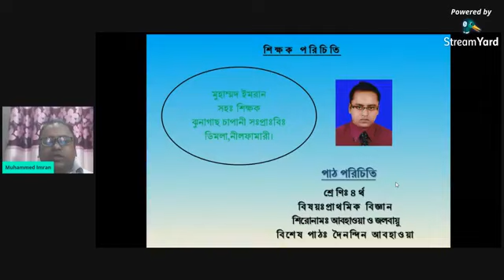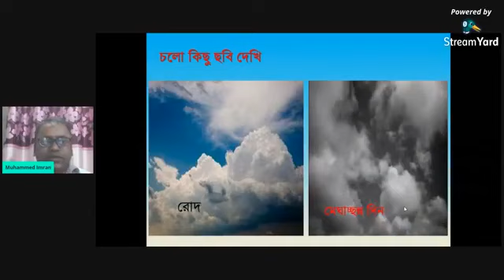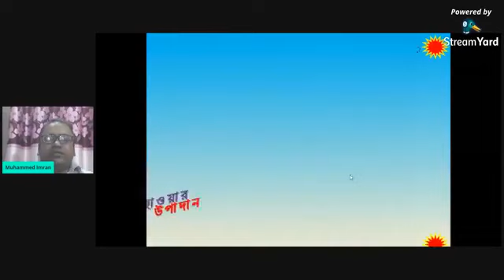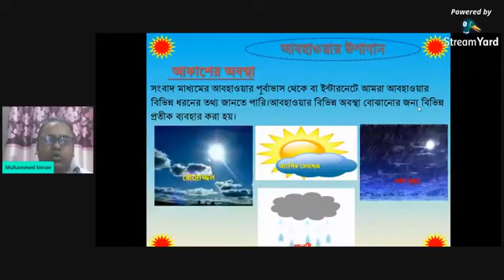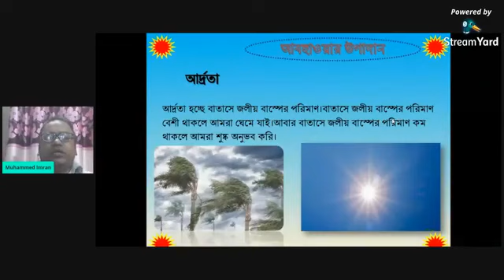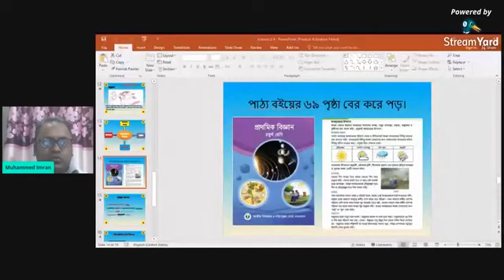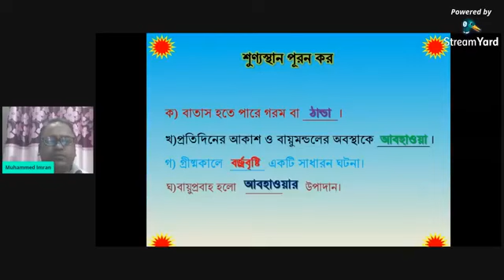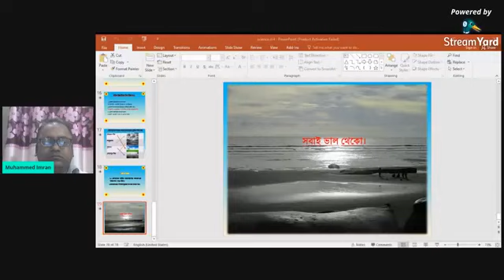প্রাথমিক বিজ্ঞান। ৪র্থ শ্রেণি । আবহাওয়া ও জলবায়ু